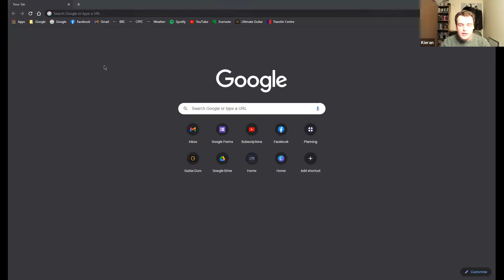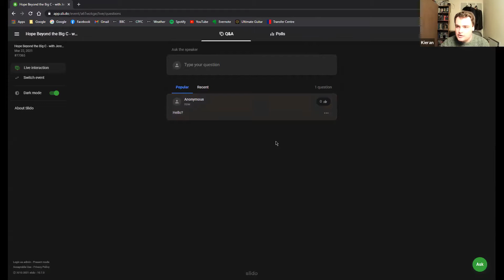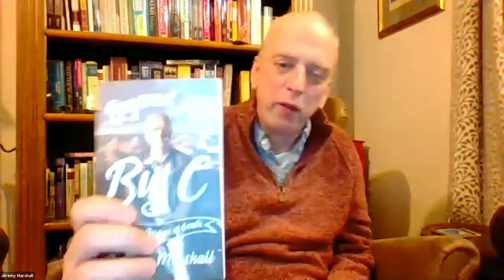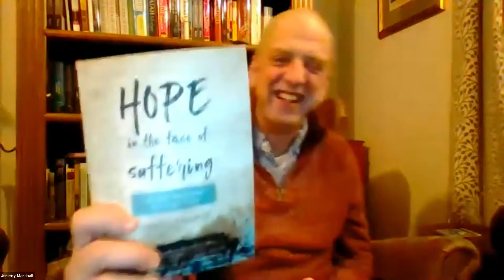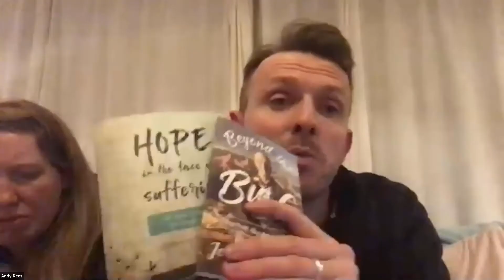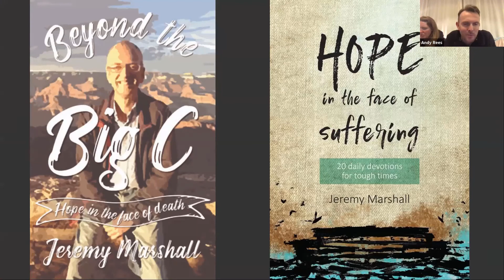Beyond the Big C - Hope in the Face of Death - Webinar About Living with Terminal Cancer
Jeremy Marshall, a former CEO of the oldest private bank in the country, shares his story of living with terminal cancer and where his hope is Beyond The Big C.